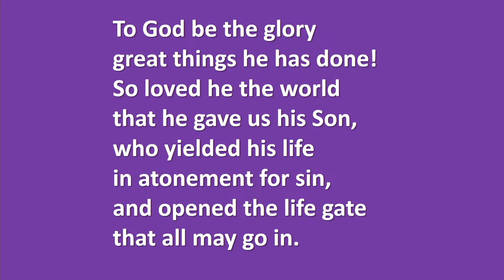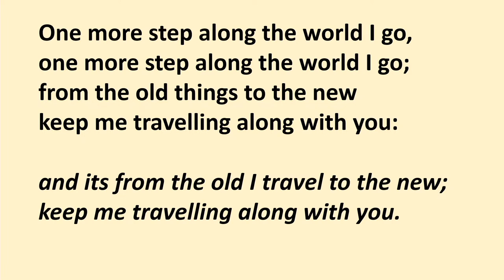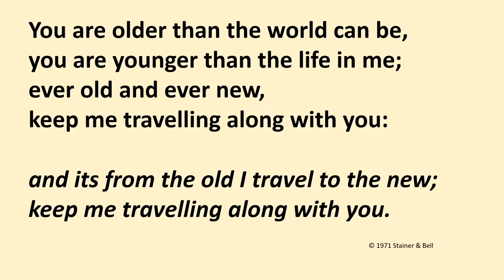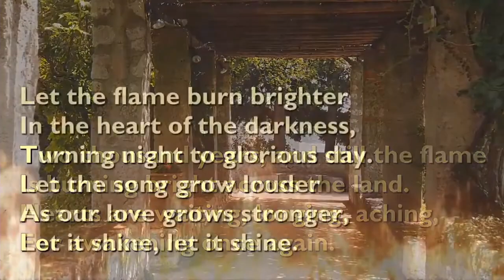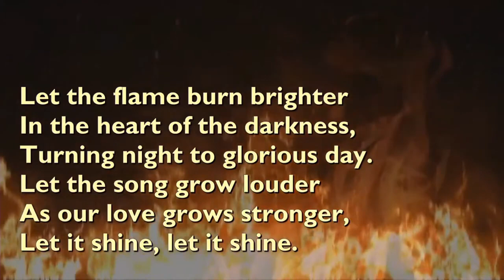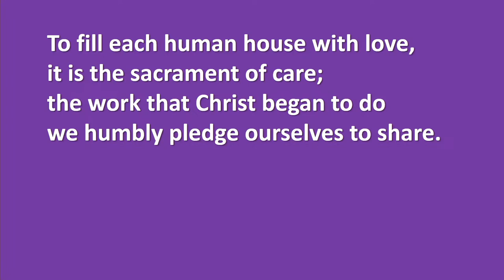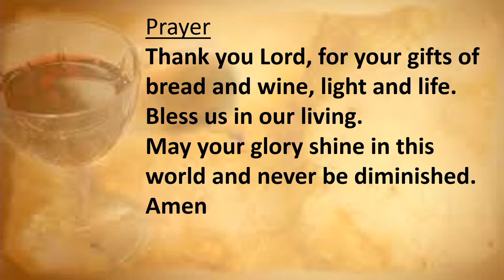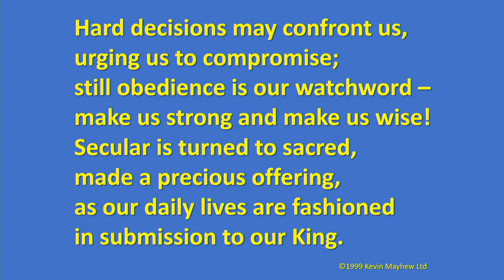Sunday 5th March Holy Communion Service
Published under church license's. for details.